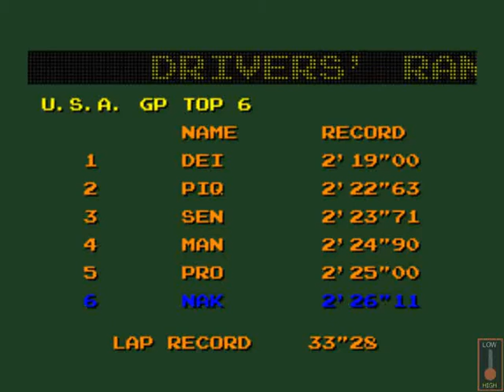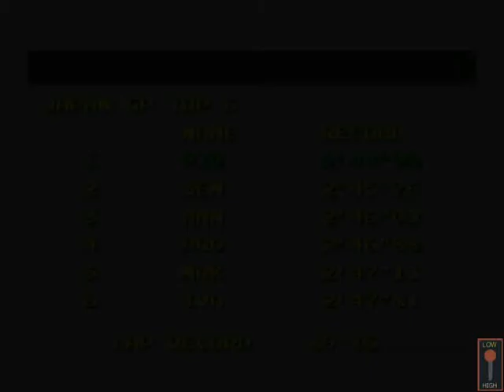- Final Lap 2- Namco 1990 [STAGE USA] [MARP HIGHSCORES]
- TRAMA -
"Compite en contra de los ganadores a bordo de una unidad F1 la victoria solo aguarda a los mas audaces..!"

Player: OutRunner
Record Time: 2`19¨00
Versión Mame: Wolfmame 156
Versión del Juego: Final Lap 2 (Japan) (Namco 1990)
Gameplay details: Finished, Stage USA, 2 Mins.
Gameplay Rating:

- INFORMACIÓN TÉCNICA -
Derivative Namco System 2 hardware:
Main CPU : (2x) Motorola 68000 (@ 12.288 Mhz), M6809 (@ 3.072 Mhz), HD63705 (@ 2.048 Mhz)
Sound Chips : C140 (@ 21.39 Khz), YM2151 (@ 3.57958 Mhz)

- DESCRIPCION -
'Final Lap 2' es la segunda entrega de Namco de la saga 'Final Lap'.

Las cabinas tenían soporte para dos jugadores y venían equipadas con asiento, volante, palanca de velocidad y pedales.

Las unidades podían unirse en red mediante un 'cable link' con soporte hasta cuatro unidades para una competición entre ocho jugadores.

El jugador podía correr en cuatro circuitos diferentes como Mónaco, Italia, USA y el circuito Suzuka de Japón.

Los circuitos de Mónaco y Japón ponían a prueba la destreza para tomar las curvas mientras que los de Italia y USA eran pruebas de velocidad.

Publicado en Agosto de 1990.

- SERIES -
Pole Position (1982)
Pole Position II (1983)
Final Lap (1987)
Final Lap UR (1988)
Final Lap Twin (1989, NEC PC-Engine)
Final Lap R (1993)
Final Lap 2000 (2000, Bandai WonderSwan)
Final Lap Special (2001, Bandai WonderSwan Color)